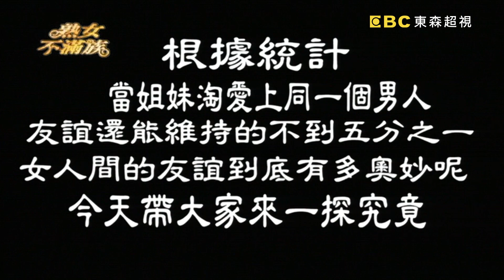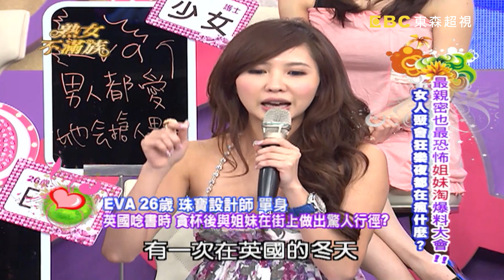最親密也最恐怖 姊妹淘爆料大會！！ 熟女不滿族 第23集 王彩樺 小禎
來賓：王彩樺、Vicky
主持：小禎、梁赫群

姐妹淘聚會都會做出哪些瘋狂事情呢？女人聚在一起的話題都會不停的抱怨「另一半」嗎？真的只有女人才會懂女人的想法嗎？王彩樺、Vicky、小禎三位好姐妹聚在一起互相的爆料又會有哪些異想不到另一面呈現出來呢？

您身邊有多少25歲以上的熟女？還是您本身已是、或正要踏入這個層級？熟女愛什麼、怕什麼？有什麼不可碰觸的地雷？又有什麼莫名的吸引力？第一個為熟女發聲、讓熟女找到宣洩出口的談話性節目，由未婚熟男梁赫群、輕熟女人妻小楨，帶領15位美麗的熟女團，針對熟女關注的各式話題，無所不談的帶您深入討論，該如何洞悉她們的心理？探索不為人知的秘密？
溫馴好男人形象草食熟男小梁，對上嗆辣敢言的熟女小楨，以及對立的美麗熟女團與專家來賓的攻防戰，比外星人還難溝通的這個美麗族群，將會佔領您家的遙控器，她們有個新的代名詞，她們叫做「熟女不滿族」！